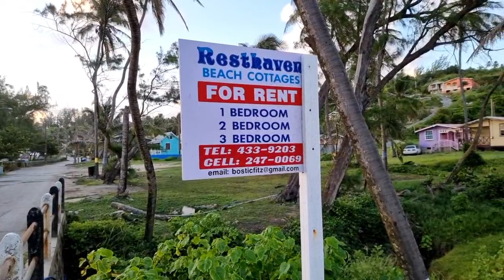July 04, 2022 - Sunrise at High Rock & Soup Bowl in Bathsheba (Live)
Besides our Serenity Prayer at 14:11 minutes, this vlog has an extended silent start of 16:50 minutes.

Whenever we go live extra early, we extend our silent start in order to give those who did not see our early notice, a little more time to wake up and walk with us. We could start later however there are those early risers that wish to see the predawn and the actual sunrise.

We were challenged in a few areas with signal strength, so our live was slightly edited prior to this upload.

Welcome to the most iconic location in Barbados, welcome to Bathsheba in the parish of St. Joseph.

Please know, that your kind donations are greatly appreciated and will go a long way to assisting us in sustaining our journey, these broadcasts would be extremely difficult with out them ❤️

If you enjoy watching this on YouTube, please don't forget to click the thumbs-up 👍